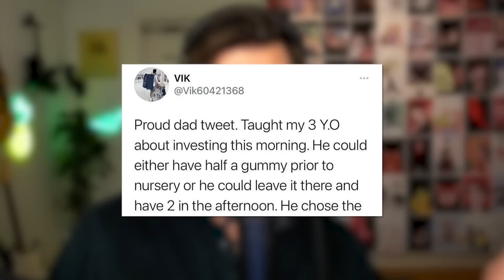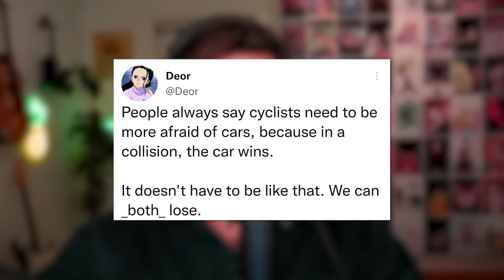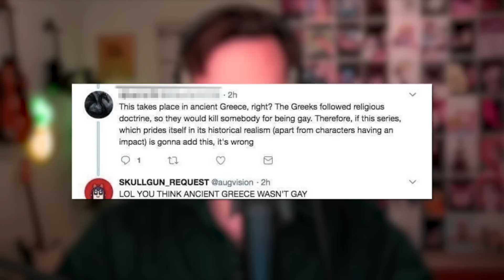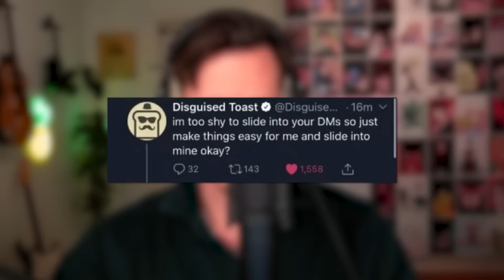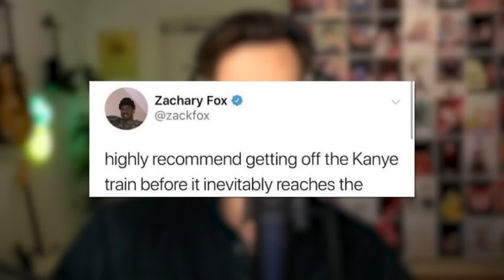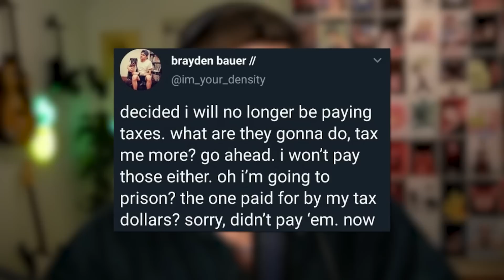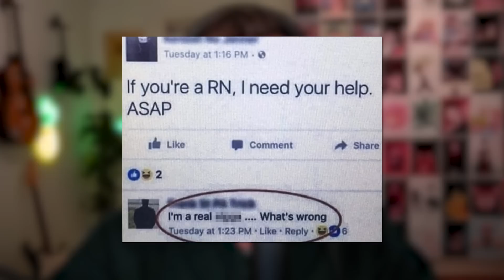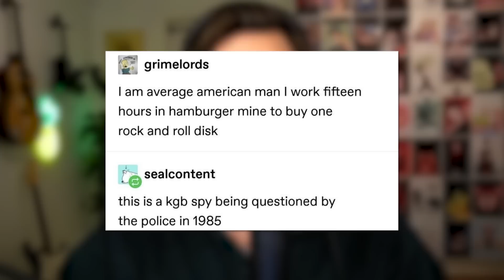r/FakeHistoryP*** - Invention of Furries